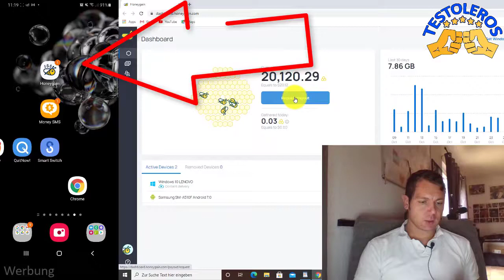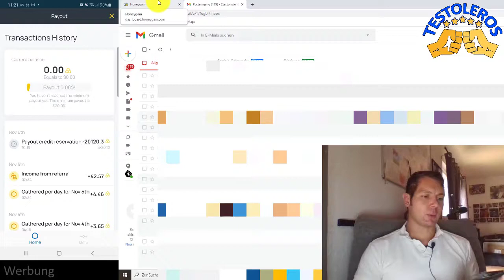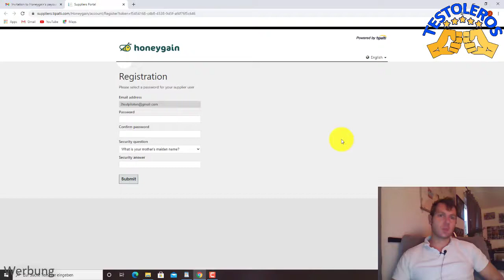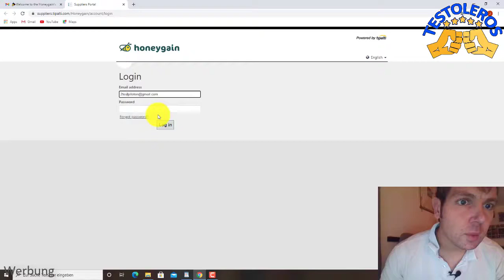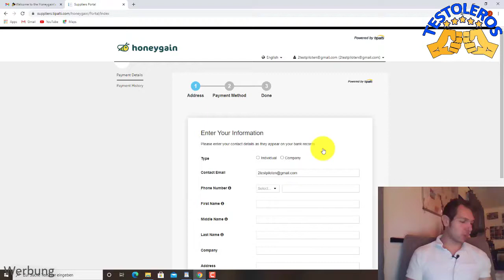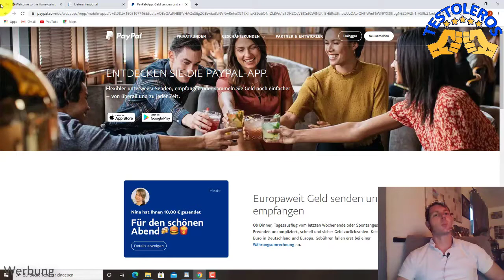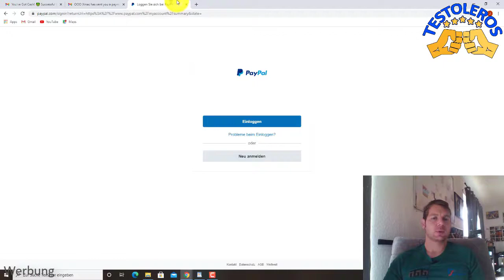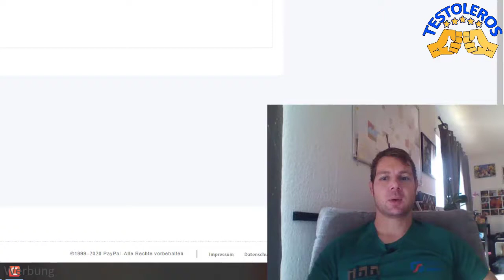Honeygain App Test Auszahlung Mit der App Geld verdienen ohne Arbeit Review deutsch Testpiloten.net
Die Auszahlung zur Honeygain App

Dabei ist es uns erstmal egal was genau wir testen:
- Apps
- Software
- physische Produkte
- Dienstleistungen
- bestimmte Methoden oder Techniken
- Freizeitbeschäftigungen